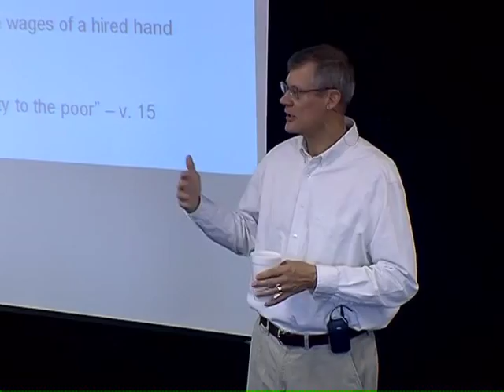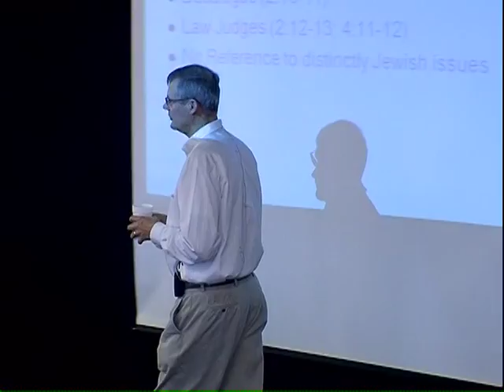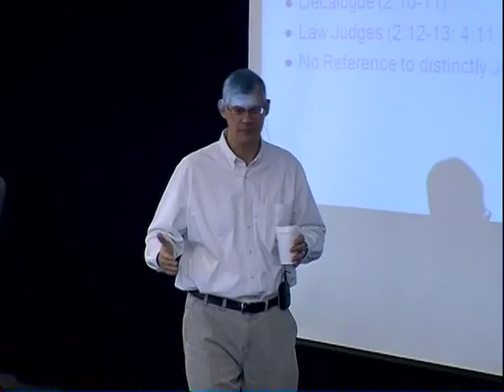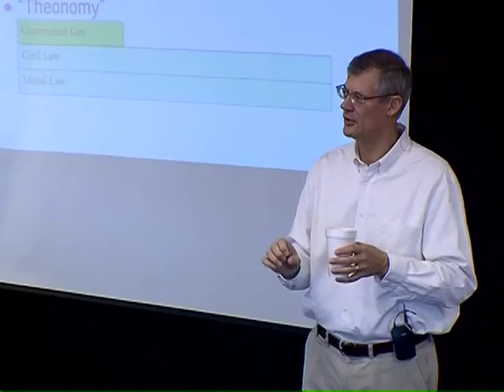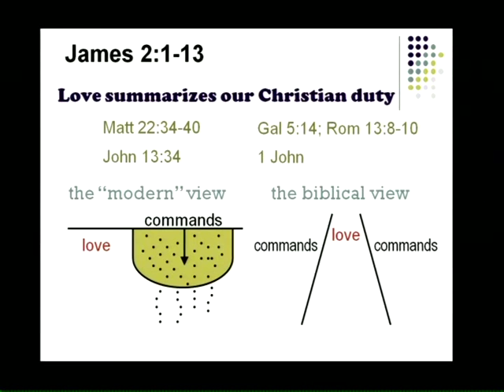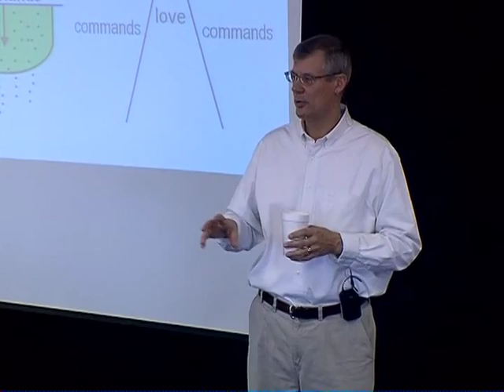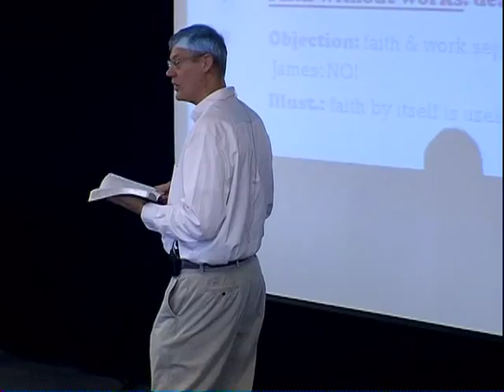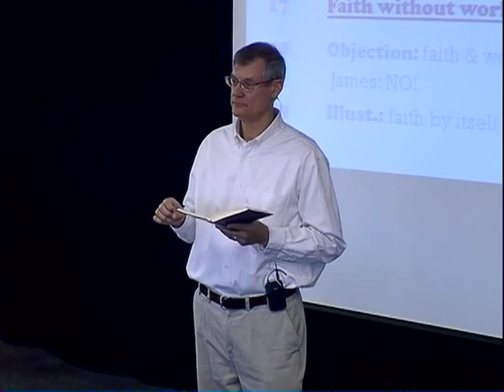Lecture 05: The Letter of James: A Call to Wholistic Christianity - Dr. Douglas J. Moo